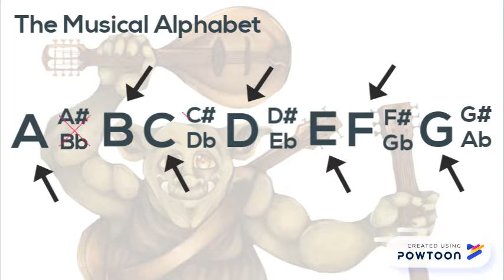FO Musical Theory Part 2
The second in a series of videos covering basic 'need to know' musical theory. More detailed lessons available by signing up to be a 'Full Orcer' -- Create animated videos and animated presentations for free.  PowToon is a free tool that allows you to develop cool animated clips and animated presentations for your website, office meeting, sales pitch, nonprofit fundraiser, product launch, video resume, or anything else you could use an animated explainer video. PowToon's animation templates help you create animated presentations and animated explainer videos from scratch.  Anyone can produce awesome animations quickly with PowToon, without the cost or hassle other professional animation services require.